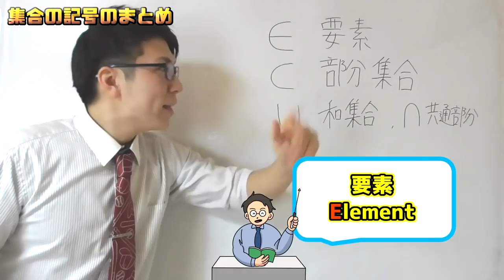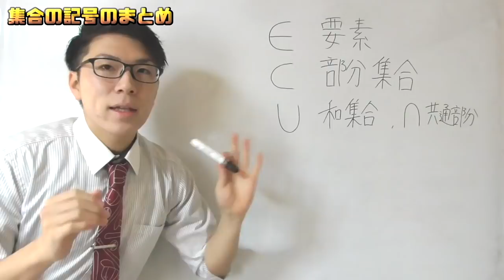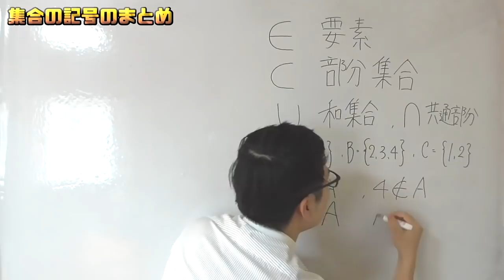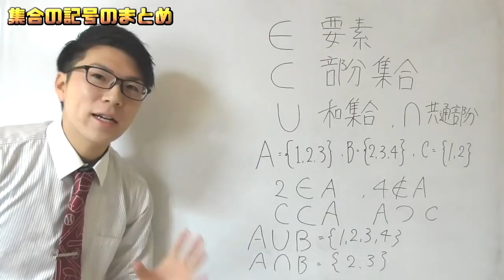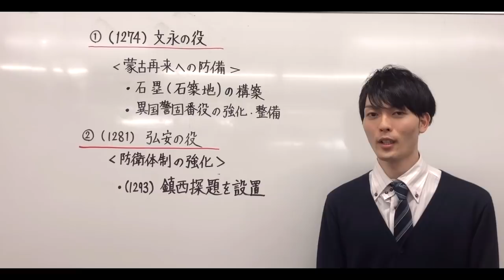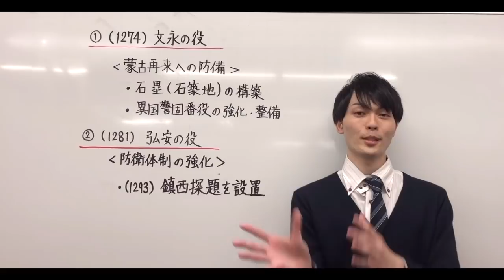映像講師オーディション結果発表【数学・日本史優秀賞の授業公開】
映像講師オーディションの優秀賞2人の授業を公開！審査コメントをくれたのは、駿台の永島先生、上岡先生、学研プライム野島先生、ただよび田中先生。

勉強が苦手な人でも，あきとんとんの授業なら楽しく見ていられる！というようになってもらえるように授業をしてます．

予備校講師です。日本史の「流れ」・「背景」・「つながり」などを重視した授業を心がけてます。初めて動画編集に挑戦し、勇気を出して臨んだオーディションなので、1人でも多くの方に知っていただきたいです。

映像で学ぶイディオム【岡崎修平】英語講師オーディション決勝

第１回英語講師オーディション

第１回英語講師オーディション決勝